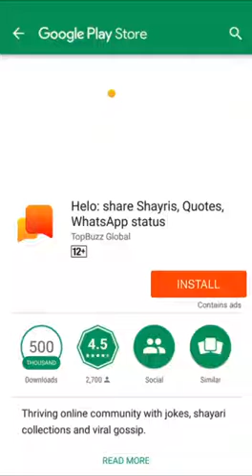Funny video Suar ki savari